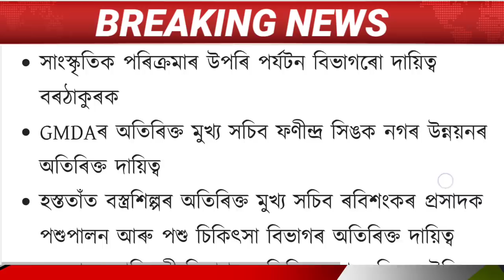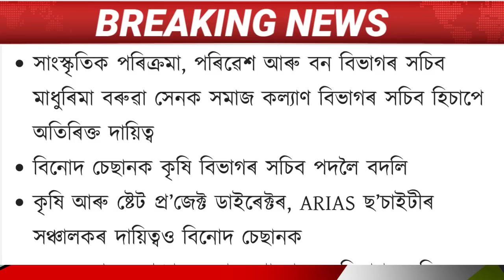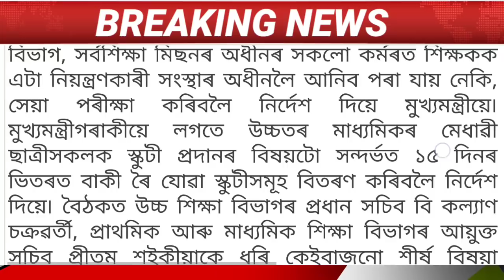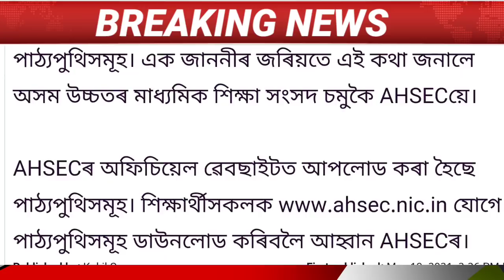Assamese News Today || 19 May 2021 || Big Breaking News Today || Girls Free Scooty Assam / Assam.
1. Assamese News Today 19 May 2021

2. 19 May 2021

 3. Assamese Latest News Today Assam
PM-Kisan Loan Send To Beneficiary's Bank Account Today 19 May 2021

4. Assam News Today

5. Assamese Very Important News Today

6. Assam School-College Latest News Today

7. Himanta Biswa Sarma Latest News Today 19 May 2021, Assamese Breaking News

8. Assam 24 Hours News Today,Assamese Breaking News Today

9. Assam Govt News,Assam Morning News

10. Assamese Morning News Today,

11. Assamese News Today In Assamese

12. Assamese News,Assam Govt News,Assam tet Exam Latest News

14.  Assamese News Today

15. Assamese Daily News Today,

16. Latest News For Assam,Assamese Morning News Today

19. Ismail Technology

20. Assamese News,Assam Cabinet Meeting Latest News Today

21. Assamese Morning Latest News

23. Daily News Assam

24 . Assam HSLC and HS Examination News